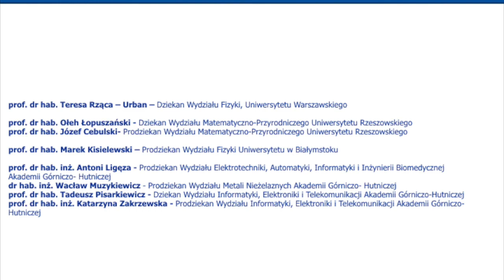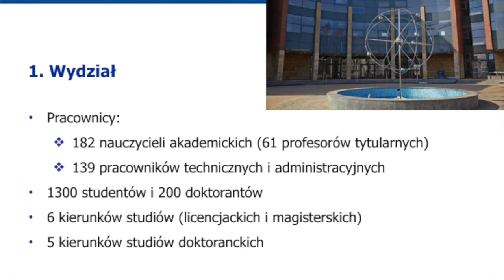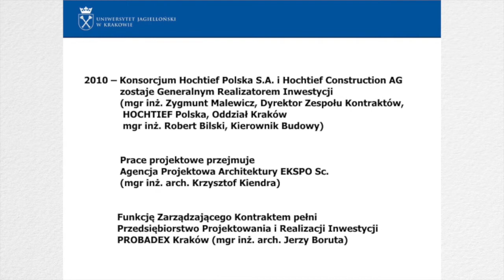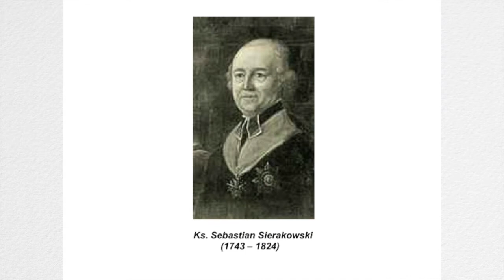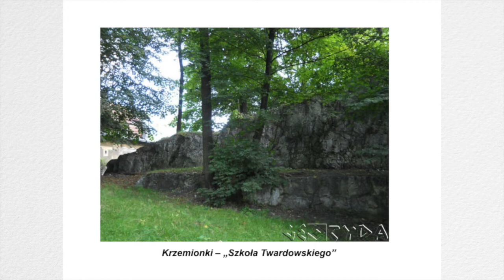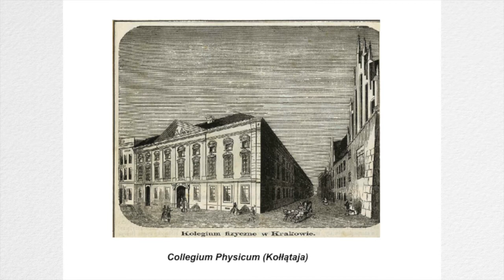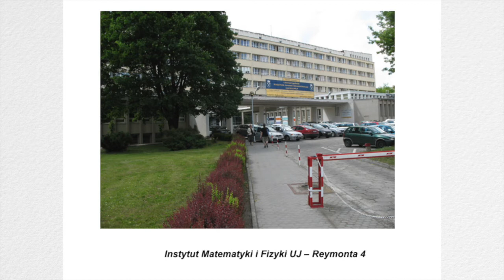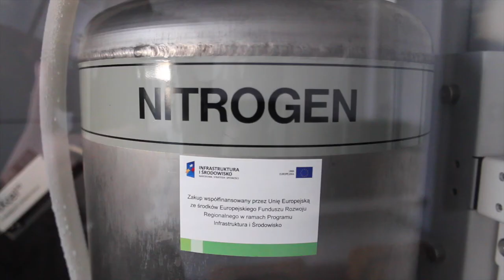Uroczystość otwarcia siedziby Wydziału FAIS (wersja pełna)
Uroczystość otwarcia nowej siedziby Wydziału Fizyki, Astronomii i Informatyki Stosowanej przy ulicy prof. S. Łojasiewicza 11 odbyła się 10 grudnia 2016 roku.
Prace budowlane rozpoczęły się we wrześniu 2010 r. Pierwsze zajęcia odbyły się 2 października 2014 r., jednak przeniesienie skomplikowanej, specjalistycznej infrastruktury badawczej trwało do wiosny 2015 roku.

Łączna powierzchnia Wydziału wynosi 23,5 tys. m kw, przy czym sale ćwiczeń i wykładowe zajmują prawie 1,4 tys. m kw, laboratoria i pracownie badawcze - prawie 4,5 tys. m kw. Z czterech dużych audytoryjnych sal wykładowych największa może pomieścić 383 osoby.

Nowa siedziba jest w pełni przystosowana dla osób niepełnosprawnych. Cechą wyróżniającą nowy kompleks budynków Wydziału FAIS jest jego infrastruktura informatyczna - okablowanie budynków liczy prawie 300 km. Parametry infrastruktury sieciowej, choć dotyczą tylko lokalnej sieci komputerowej, wskazują, że jest to w tej chwili największa i jednocześnie najbardziej rozwinięta technologicznie sieć komputerowa LAN w Krakowie, a nawet w Polsce.